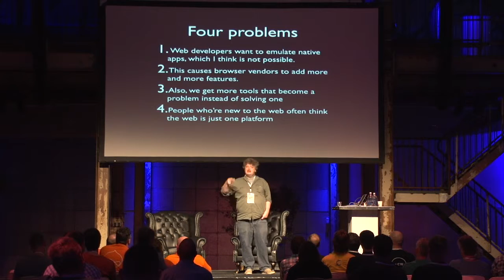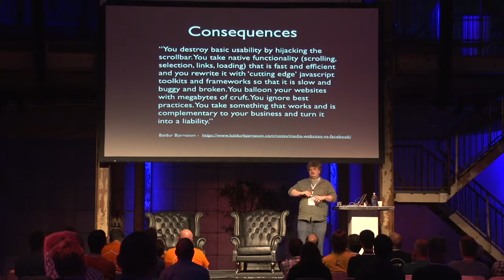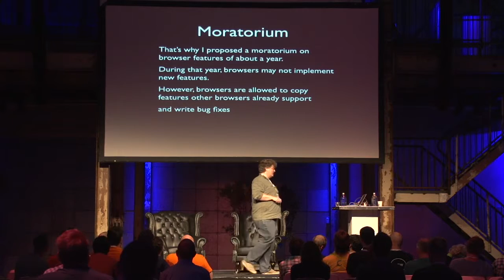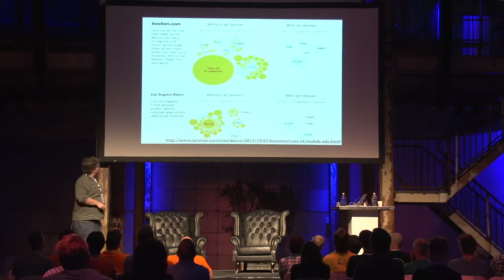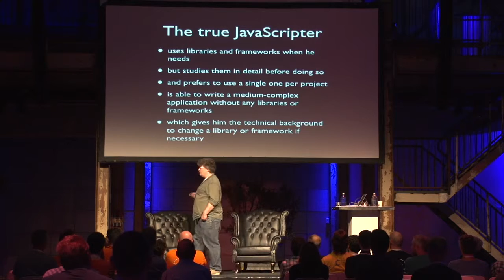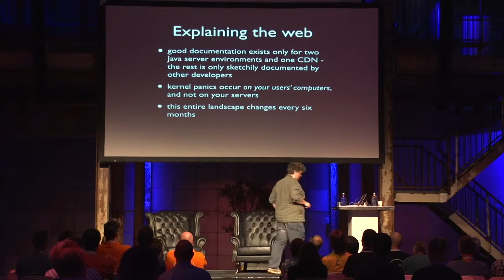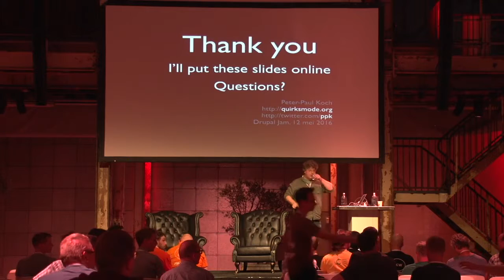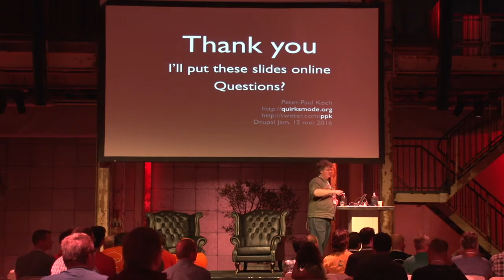Peter Paul Koch Choosing the web's future